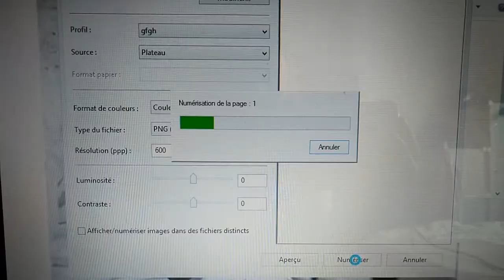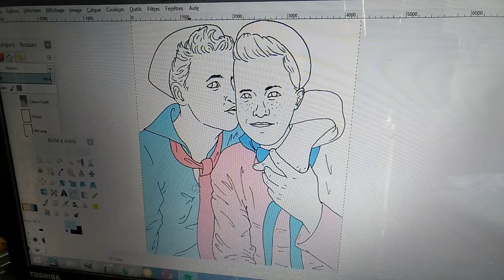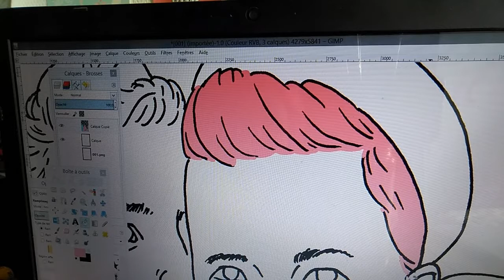Vlog 2 - drawing cute vintage couples and being awkward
Yay ! My awkward self trying to talk to the camera in english (yes I'm french, I'm sure my accent didn't fool anyone).

I really hesitated between speaking english, or french with english subtitles.

Would you like to see more of me talking about subjects like feminism (maybe in a more theorical way) ? Or more drawing and less talking ?

I'm looking for my style there and your advices would be much appreciated ❤️❤️❤️